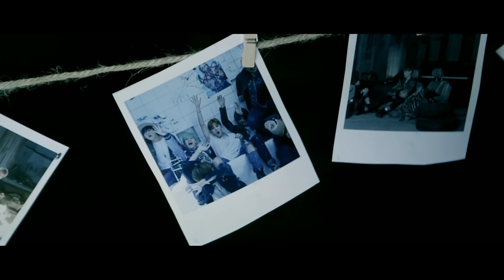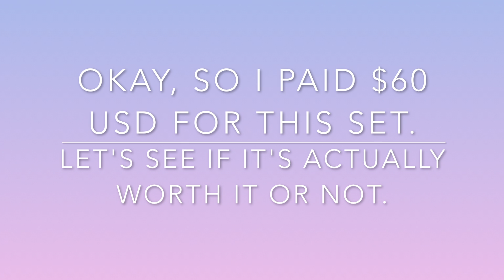[UNBOXING] Line Friends Character Box (Cooky) - Set C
**Open Me**

I have mixed feelings about this lol